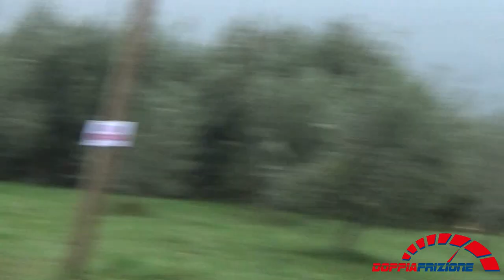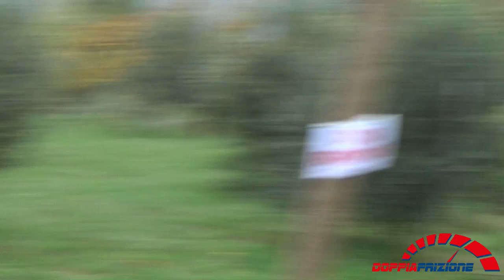16° Revival Valpantena 2018---PCT7---ALCENAGO 1